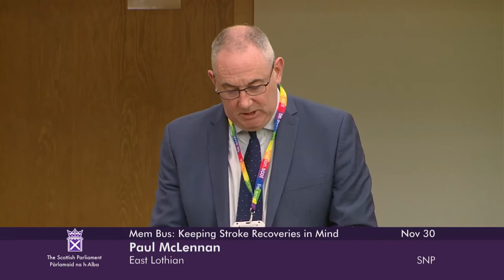Members' Business: Stroke Association's Report, Keeping Stroke Recoveries in Mind - 30 November 2022